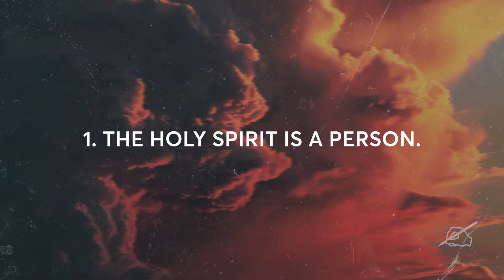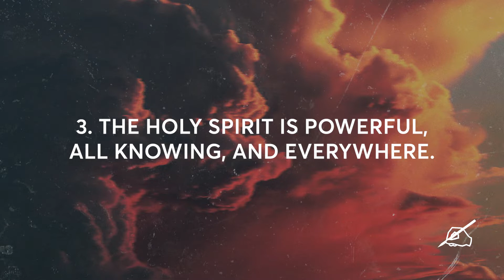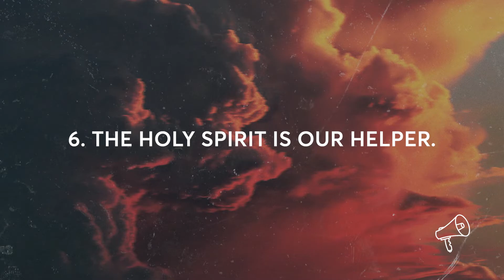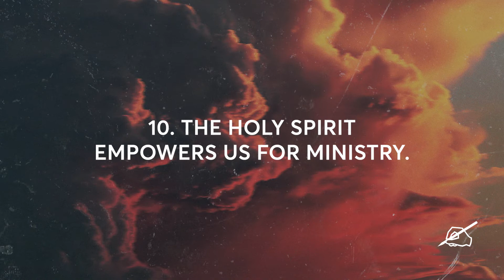Holy Spirit 101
We often have so many wrong ideas about the Holy Spirit. We believe God is the angry one, Jesus is the nice one, and the Holy Spirit is the weird one. However, if the Holy Spirit is God active in your life today, then its worth taking the time to look at who He actually is and what He truly does.